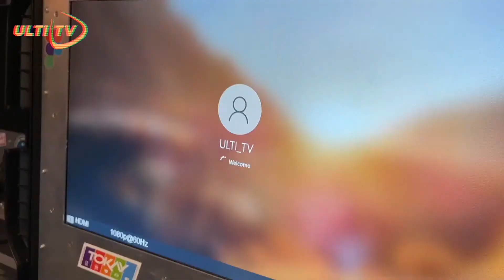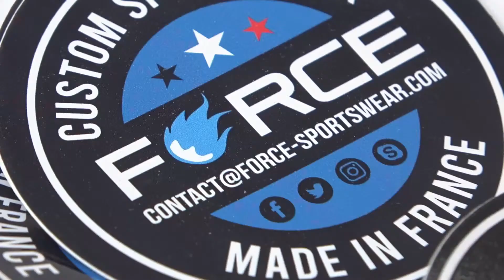Salaspils LAT vs Fendisc ESP OPEN FINAL🥇 EBUCC 2022 Portimão, Portugal